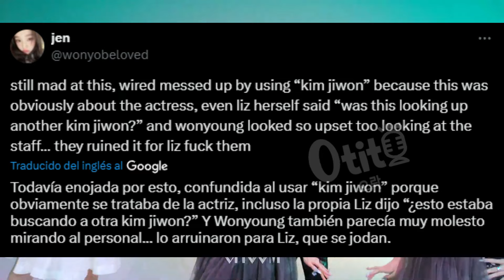¡Desastre total! La “falta de respeto” de WIRED hacia Liz de IVE